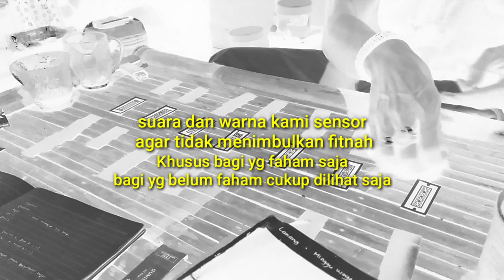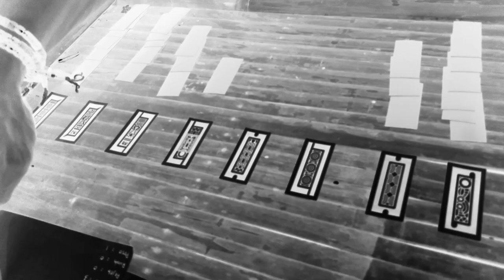Dibalik Permainan Kartu Lintrik yg Mematikan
Ini adalah sebuah teka teki dalam memainkan strategi kartu yg dimana ajaran leluhur untuk kehidupan yg urgent bukan untuk disalah gunakan